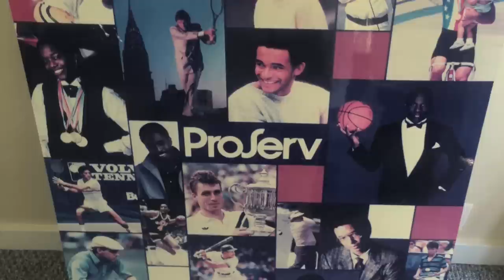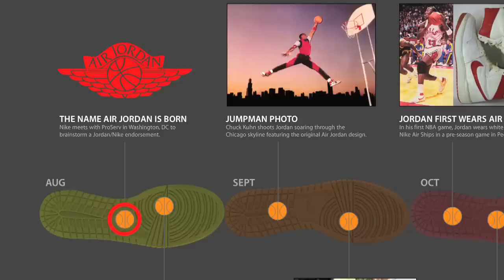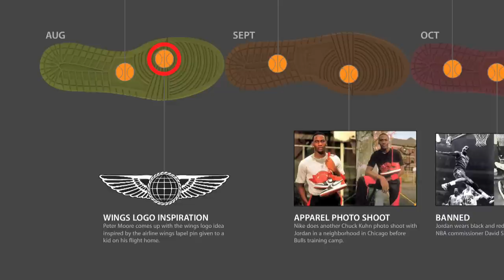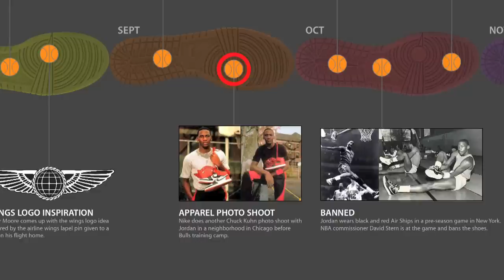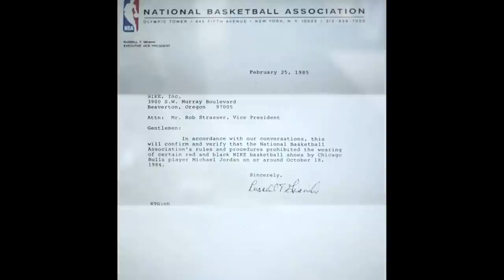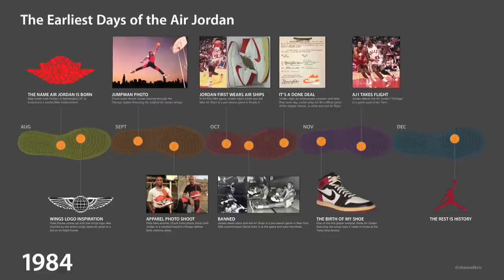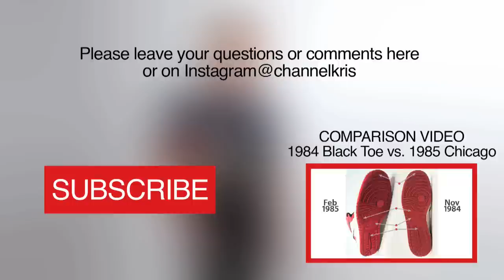The TRUTH About the BANNED Shoes - 1984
Stories from my communication with Nike archives, Peter Moore, Donald Dell, collectors, and sneaker blogs.